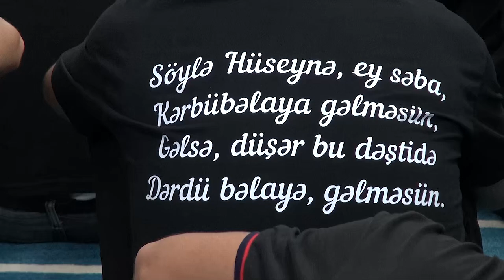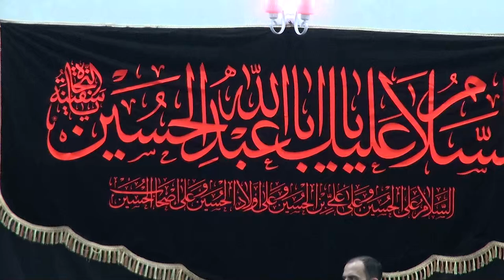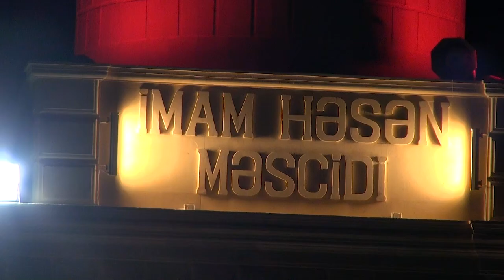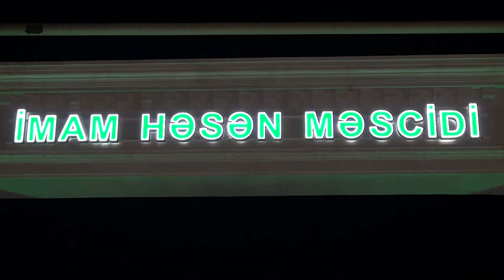2 Məhərrəm 2024 Əza xütbəsi Hacı Eldayaq Huseynov